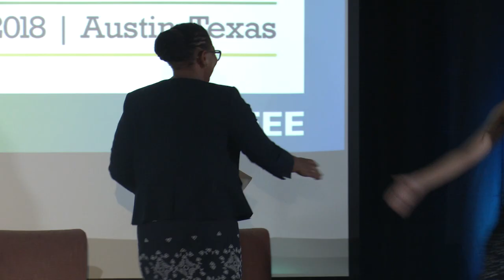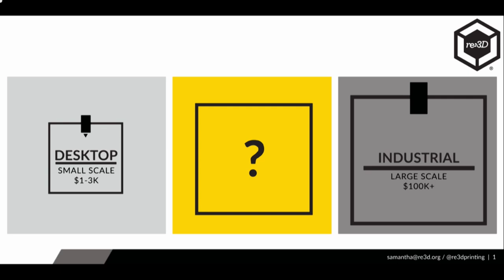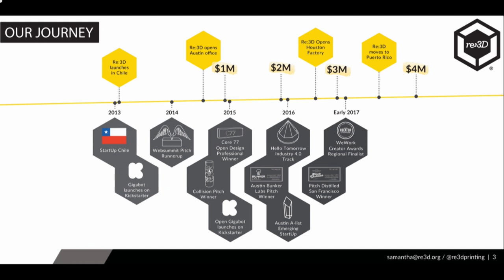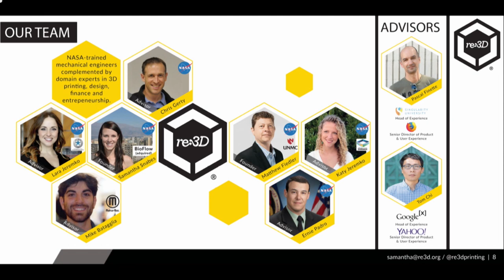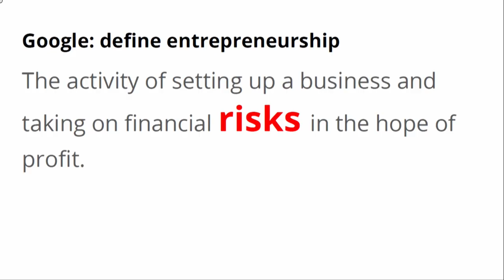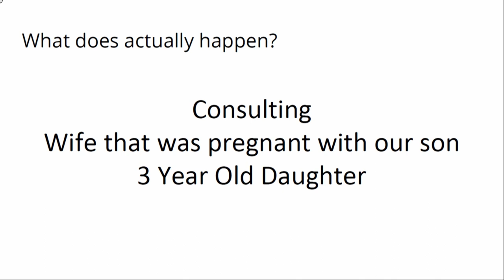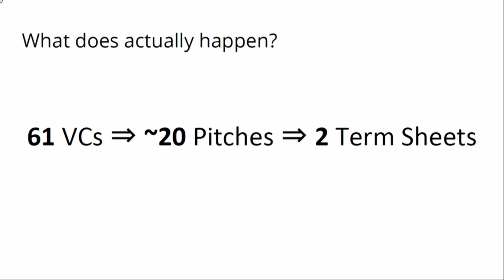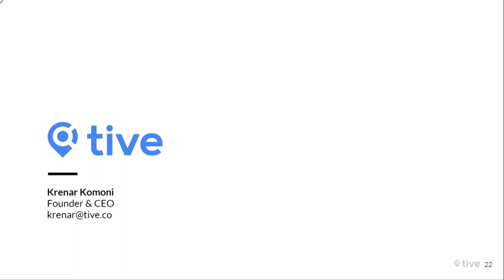IEEE-USA Future Leaders Forum 2018 - Lead Panel